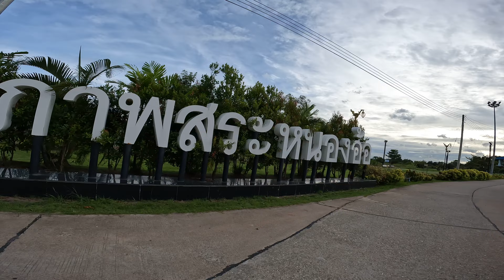4K Zone 2 Running in The Park | The Canteen